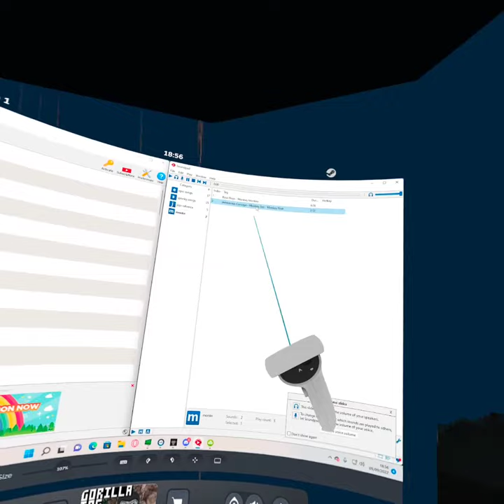new update definatly isnt exploitable